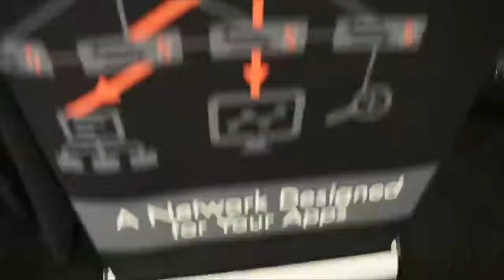Kickoff Day 1 | Open Compute Project Summit 2016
The Open Compute Project: ‘A great place to geek out’

As the Open Compute Project (OCP) Networking event began today in San Jose, CA, Jeff Frick and Stu Miniman, cohosts of theCUBE, from the SiliconANGLE Media team, conveyed the excitement surrounding the news and players that are part of the project.

According to OCP, this is a collaborative community focused on redesigning hardware technology to efficiently support the growing demands on compute infrastructure.

Where is the cloud?

Frick opened the show by saying, “This is where the cloud is … These are the big computers, big iron and the big servers that are running and actually create the cloud in which all the applications, infrastructure, mobile, social and the Big Data all run on. Without OCP and the infrastructure, there is no cloud.”

Server huggers and geeks are welcome

While all the new technology is cool to see, servers are generally not a hot topic. Mentioning the lack of “server huggers” at many of the shows he attends, Miniman said, “We are talking about distributed systems, disaggregation of hardware and software, and really what’s happening in hyperscale environments. I’m proud to be a server hugger.”

The Facebook exhibit has been swamped with visitors who want to see creative and interesting things that drive efficiencies and economics higher, according to Miniman. And Facebook said that it has saved several billions of dollars in efficiencies and costs in the five years it has participated in the Open Compute Project.

“If you like to geek out, this is the place to be,” Frick said. “All the major players are here.”